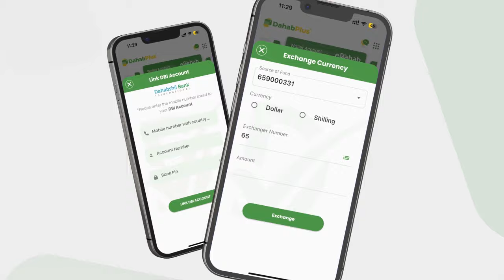Al-Shabaab oo gubay guryo ku yaalla deegaanka Daaru nimca ee Gobola Shabeellaha dhexe.